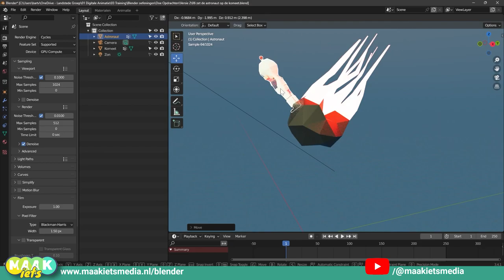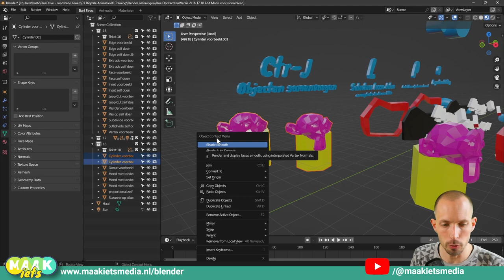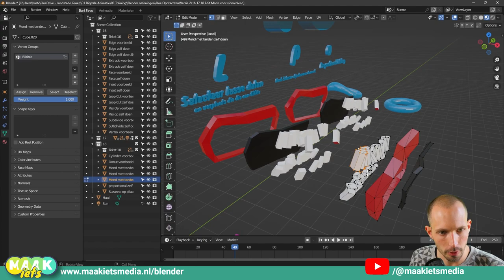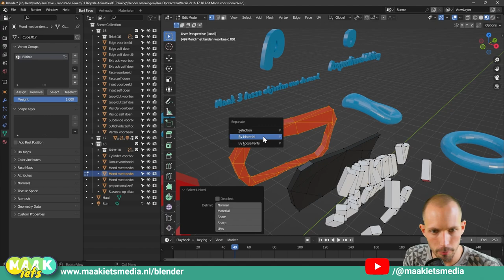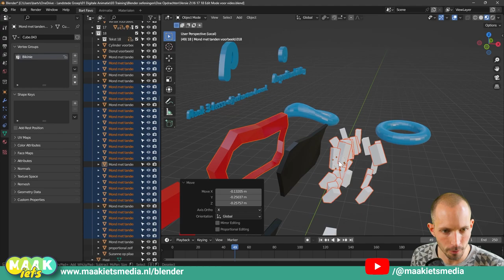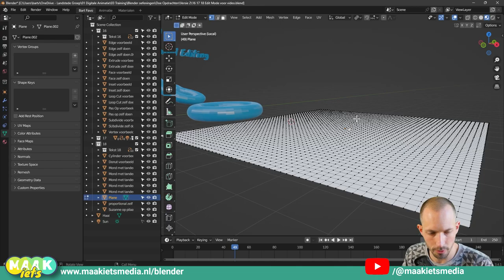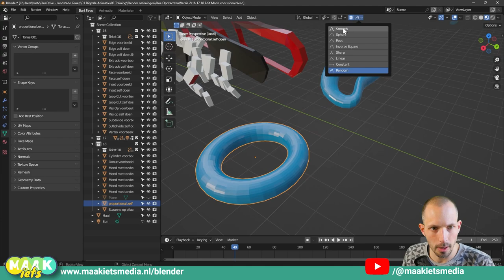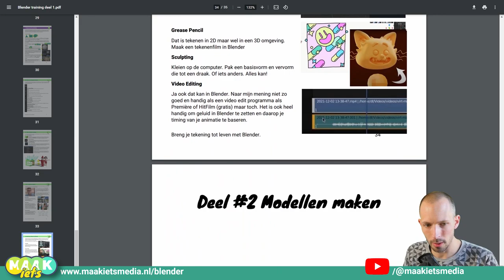Blender #18🔥🛠️- Modellen maken in Edit mode deel 3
Lekker bezig, welkom bij de laatste video over werken in Edit Mode. In het volgende deel van mijn Blender training heb je deze skills nodig want daarin ga je echt jouw objecten maken in Blender.
In deze video komen een aantal handigheidjes langs zoals losse geometry selecteren met L, eigen object maken met P en Proportional Edditing. Als je geen idee hebt waar ik het over hebt, kijk de video:

00:00 Intro
0:53 In deze video
01:30 Objecten samenvoegen Ctrl - J
03:14 Losse delen selecteren met L
07:06 Delen loshalen met P
10:12 Proportional Editing met O
16.02 Blender Boek

Maar nog beter probeer het zelf en download de doe opdracht op mijn site: